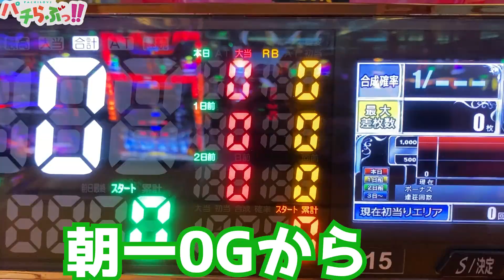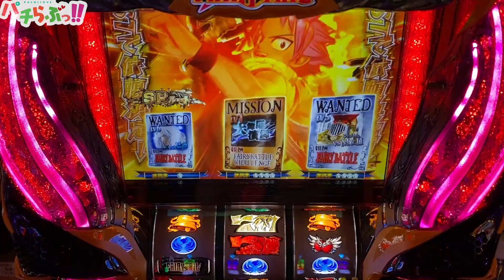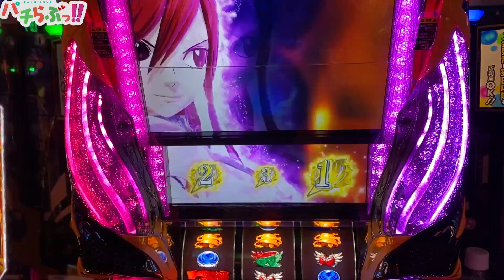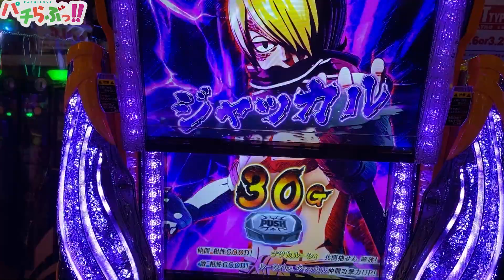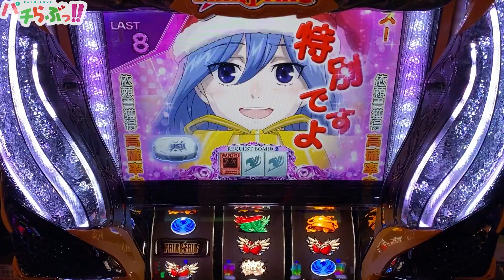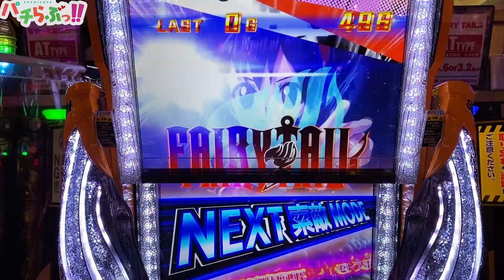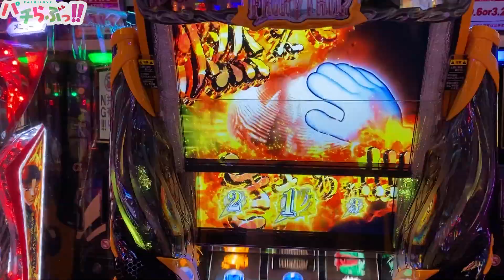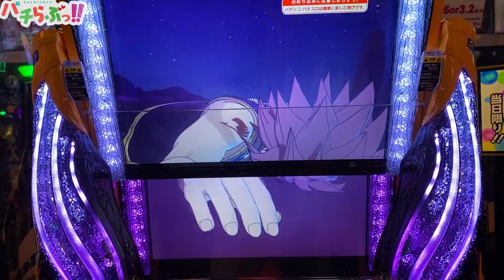【フェアリーテイル2】6.5号機イチヤバい新台？検証した結果【パチスロ/スロット】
6.5号機　鋼鉄城のカバネリ　鉄拳5 新台